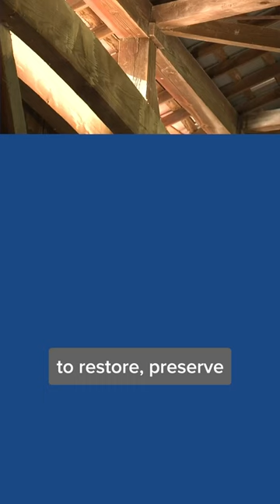Indiana’s Putnam Co. historic covered bridges have fallen into disrepair. Are they fixable?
WRTV's Marc Mullin's reports on Putnam County IN's historic covered bridges, and what the community is doing to raise funds to repair them.